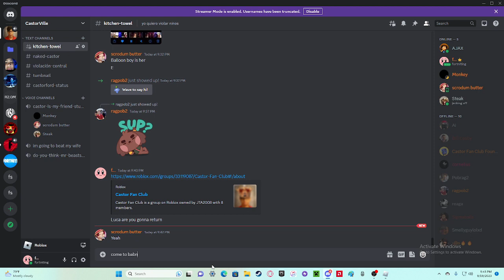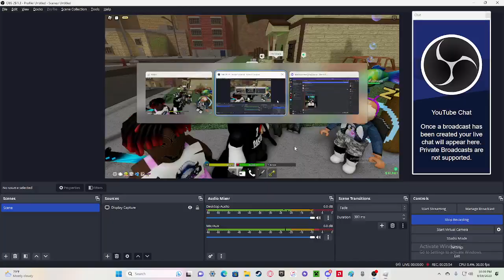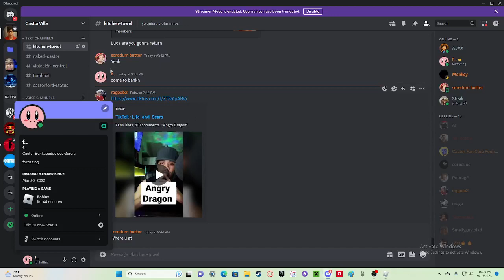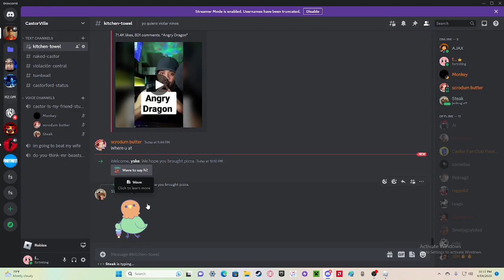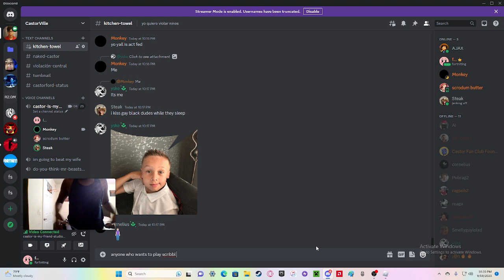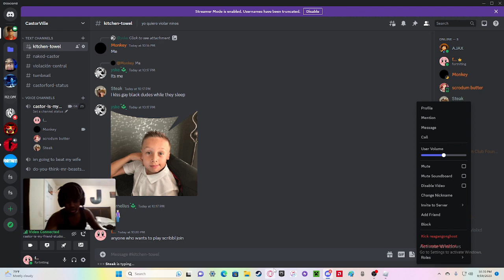The Skibidi Squad slides on the opps!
hood vc